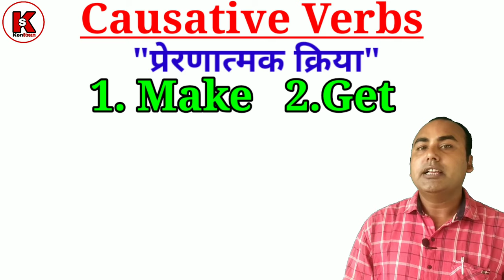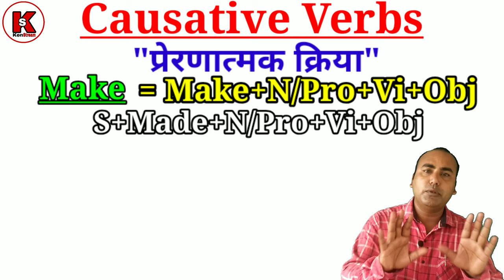Causative Verbs, Use of Make/Get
Hello Students
In this video lecture we are going to learn Causative Verbs, Use of Make/Get
A grammar that play a very important role while speaking English..

Keep watching carefully..
Ken Stream
Kenstream